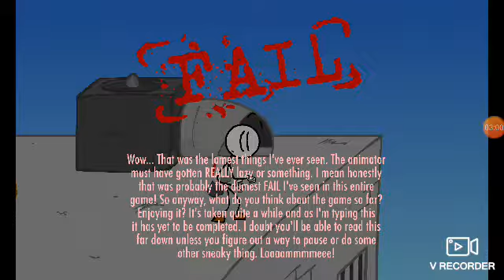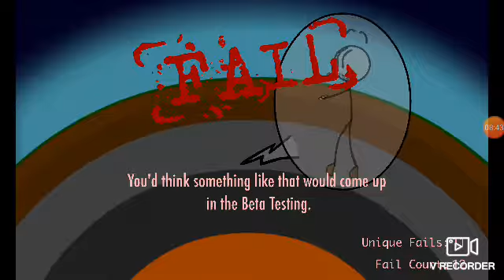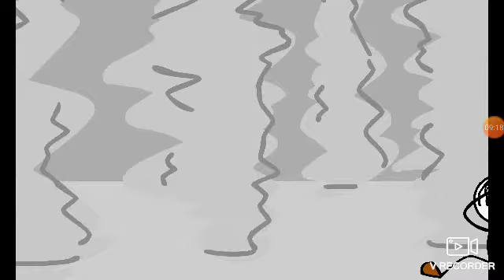Escape the prison fails and accomplishments